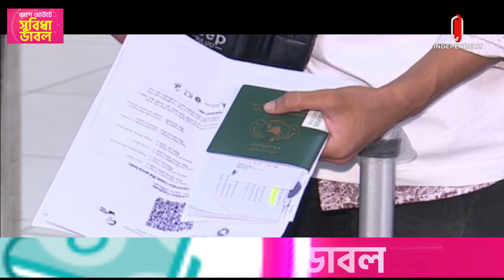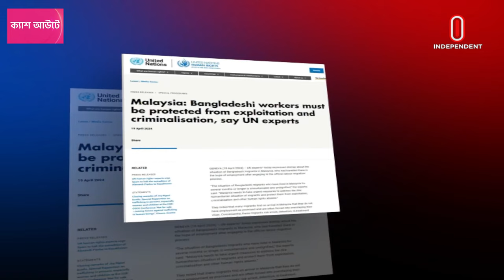মালয়েশিয়ায় বাংলাদেশি শ্রমিকদের নিয়ে উদ্বেগ জাতিসংঘ বিশেষজ্ঞদের || UNO || Independent TV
মালয়েশিয়ায় বাংলাদেশি শ্রমিক শোষণ ও নির্যাতনে দু দেশের প্রভাবশালী সিন্ডিকেটকে দুষছেন বিশেষজ্ঞেরা। তারা বলছেন, এ চক্র নিয়ন্ত্রণে প্রয়োজন রাজনৈতিক সদিচ্ছা। আর ত্রুটিপূর্ণ সমঝোতা চুক্তি শ্রমিক শোষণের অন্যতম কারণ বলছে রিক্রুটিং এজেন্সিদের সংগঠন বায়রা। এর আগে এক বিবৃতিতে শ্রমিকদের মানবাধিকার রক্ষায় জরুরি পদক্ষেপ নিতে মালয়েশিয়া সরকারের প্রতি আহ্বান জানায় জাতিসংঘ।